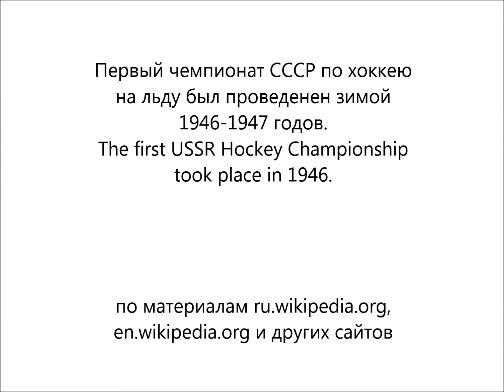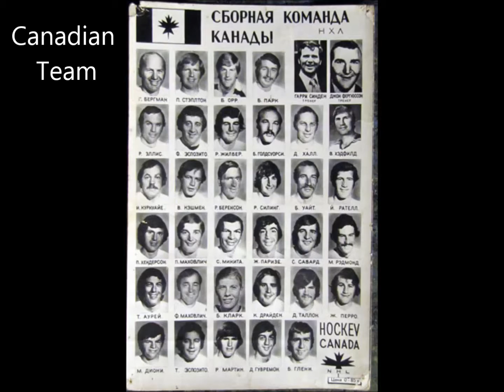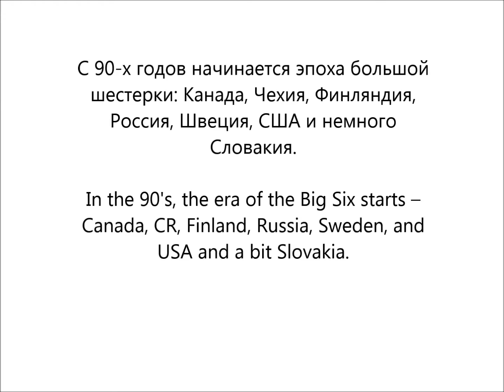Песня о русском хоккее Чемпионат мира 2014 Минск Беларусь Song Russian Hockey Championship 2014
Pesnia gimn o russkom hokkeie xokkee dlia chempoinata mira 2014 Minsk Belorussia
Моя песня, посвещенная и вдохновленная масштабом и величиной русского хоккея. Я старался превнести в видео неискаженную историческую перспективу.
Му song inspired by the grandeur of Russian hockey. A brief history of Russian hockey is presented in enjoyful manner.
Олимпиада XXII Зимние Олимпийские Игры Сочи 2014 XXII Olympic Winter Games 2014 Sochi Russia
World Championship Minsk Belarus